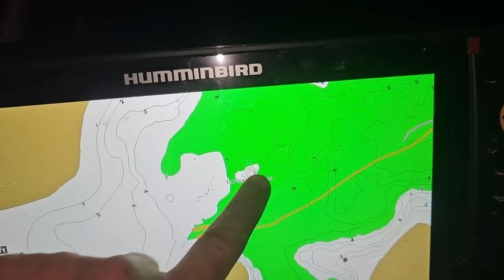The Flathead Catfish Were STACKED On This Rock Pile!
Brian and I did a little scouting and it paid off BIG in this video!

- I use the 9'3" XH model for striper and musky fishing + bank fishing for catfish

- I use the 7'6" MH

- 100% made in the USA